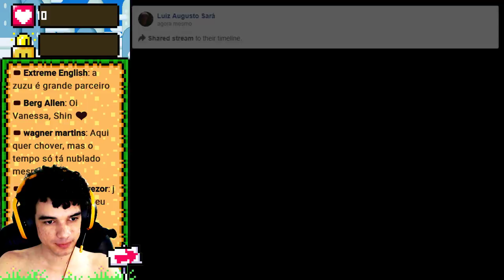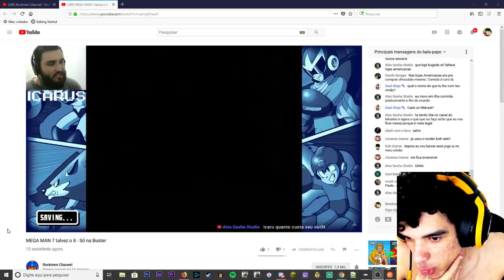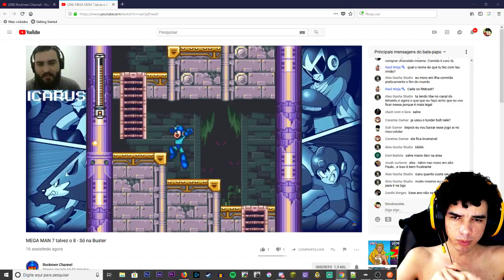Akogare Mario World - Marinho Sofrente #3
!Loots